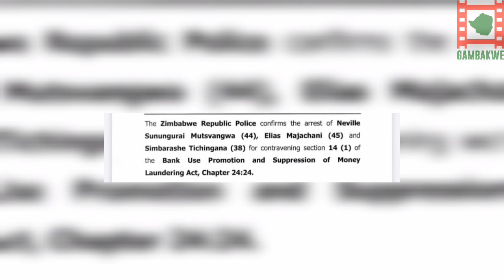Neville Mutsvangwa To Appear In Court Today.